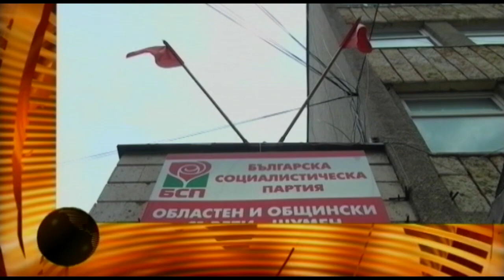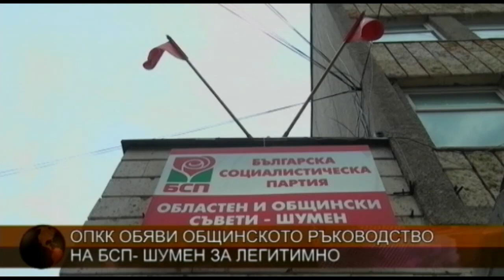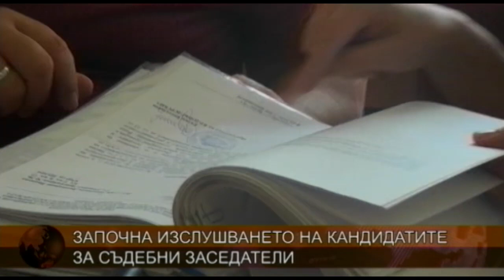ЦЕНТРАЛНА ЕМИСИЯ НОВИНИ 12 07 2018